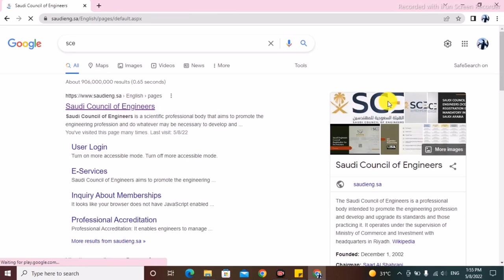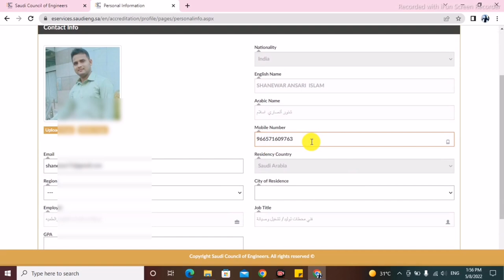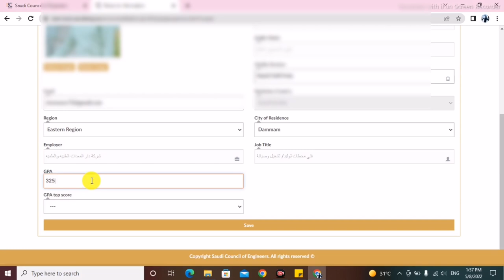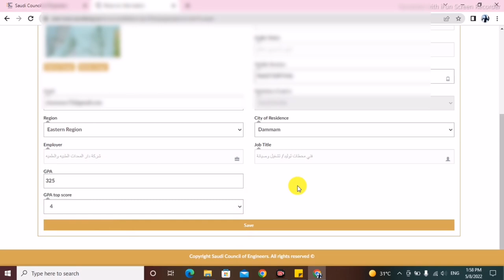How to edit your Saudi council Profile | Update sce profile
Topic Covered
Saudi council new update
Saudi council me number kaise change kare
how to update new number on sce profile
how to update new mobile number on saudi council profile
sce profile
sce account
update mobile number